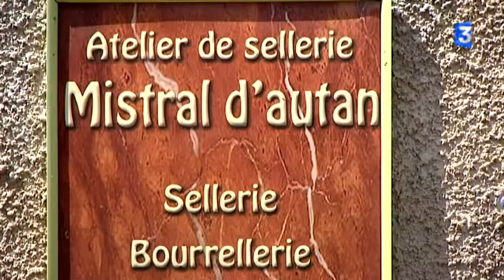JEP15 Bastide LIsle sur Tarn